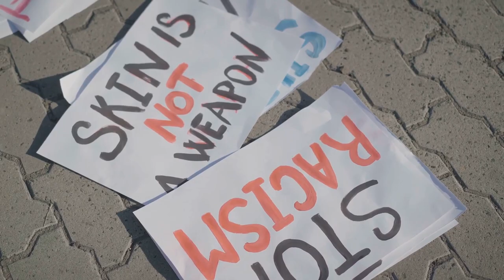Royal Response: Racism Allegations & Public Perception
Isn't it fascinating how the Buckingham Palace and its allies are responding to the allegations of racism related to Archie's skin color? How significant is it that Sir Kenneth Olisa, a prominent figure, is defending the royal family in this context? And what does this tell us about the royal family's strategy in managing public perception of such sensitive issues?

The royal family, particularly King Charles, seems to be actively mobilizing support to counter allegations of racism, particularly those stemming from comments about Archie's skin color, as revealed in the Sussexes' Oprah interview. This mobilization has led to public statements from figures like Sir Kenneth Olisa, the first black Lord-Lieutenant of London. Olisa, known for his influential role, has downplayed the idea that discussing a baby's skin color is inherently racist, framing it instead as a typical and harmless part of family discussions. He asserts that without knowing the context or intention behind such conversations, it's unfair to label them as racist. This perspective aligns with the broader narrative presented by the palace and its supporters, which seems to aim at reframing the narrative from one of racism to one of misunderstanding or misinterpretation. The response strategy indicates a conscious effort to protect the royal family's image, especially amidst the heated debate and public scrutiny following the claims made by the Duke and Duchess of Sussex. This approach, however, has been met with skepticism by some, who argue that it fails to address the underlying issues of race and representation within the monarchy.

british royal family news, british royals in the news, news about british royals, news british royals, news of england's royal family, news on british royals, news uk royal family